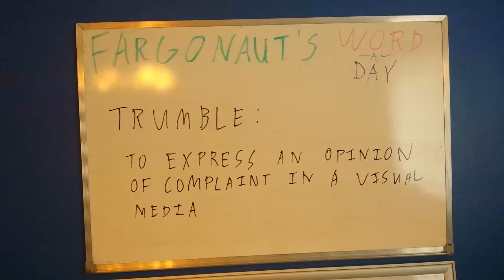Trumble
To express an opinion of complaint in a visual media.